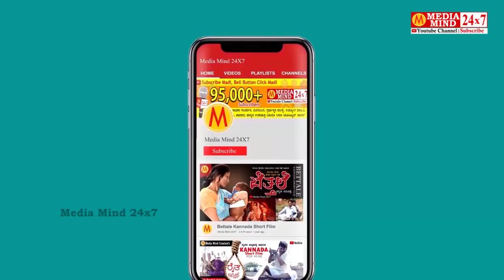100 ಕಿ.ಮೀ ಮೈಲೇಜ್ ಎಲೆಕ್ಟ್ರಿಕ್ ಆಟೊ | ಮಳಿಗೆಗಳಲ್ಲಿ ಉಚಿತ ಚಾರ್ಜೀಂಗ್ | Joy e rik Electric Auto Bengaluru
100 ಕಿ.ಮೀ ಮೈಲೇಜ್ ಎಲೆಕ್ಟ್ರಿಕ್ ಆಟೊ | ಮಳಿಗೆಗಳಲ್ಲಿ ಉಚಿತ ಚಾರ್ಜೀಂಗ್ | Joy e rik Electric Auto Bengaluru

ಬೆಂಗಳೂರು ಅಂತರರಾಷ್ಟ್ರೀಯ ವಸ್ತು ಪ್ರದರ್ಶನ ಕೇಂದ್ರದಲ್ಲಿ 2023ರ ಜೂನ್ 16, 17, 18ರಂದು ಗ್ರೀನ್ ವೆಹಿಕಲ್ ಎಕ್ಸ್_ಪೋ ಎಲೆಕ್ಟ್ರಿಕ್ ವಾಹನ ಮೇಳ